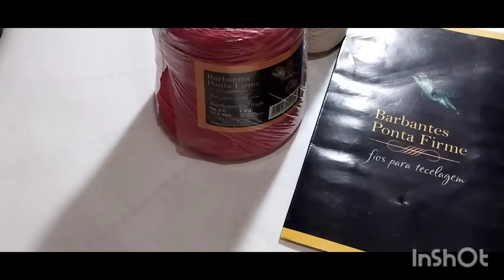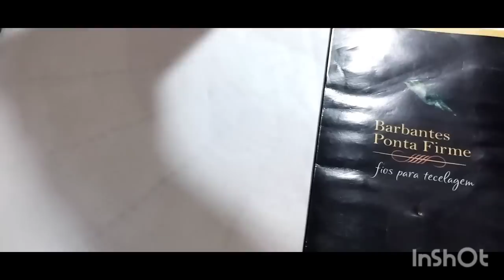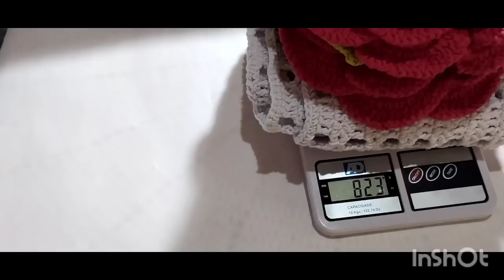🌹 🌹 Fiz o trilho Mega Rosa pela primeira Vez 🌹🌹🌹 e Me apaixonei